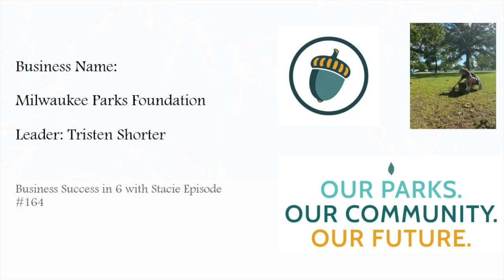Business Success in 6 with Stacie - Episode 164: Milwaukee Parks Foundation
Check out the featured business!